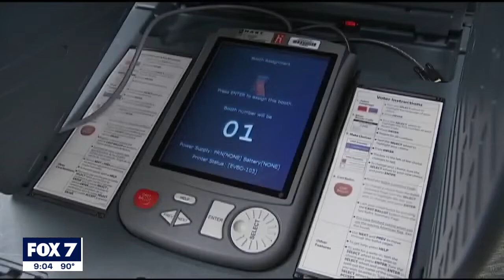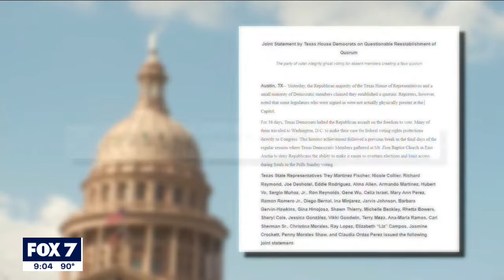Texas House to return to session Monday after reportedly meeting quorum | FOX 7 Austin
Some Democrats are not pleased with their own colleagues. More than 30 of them released a joint statement expressing disappointment in those that returned.